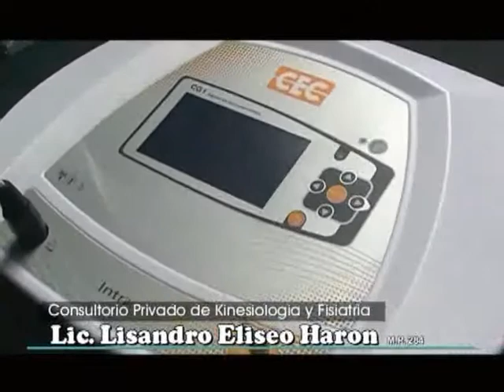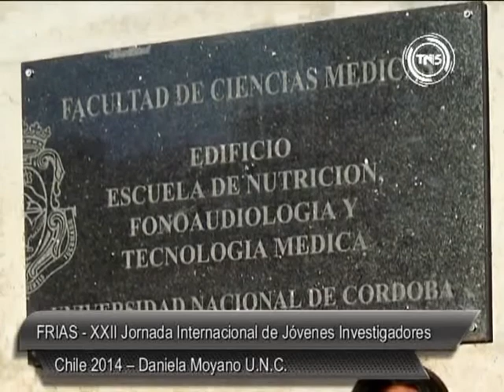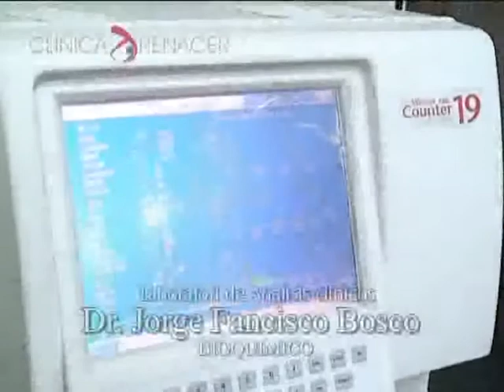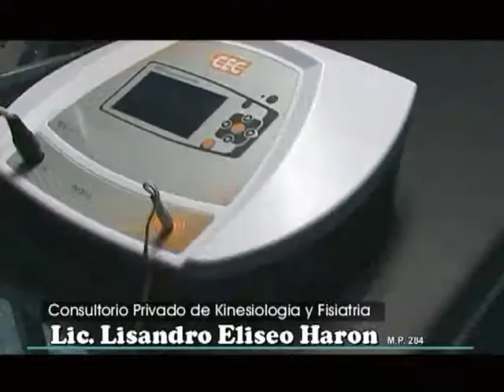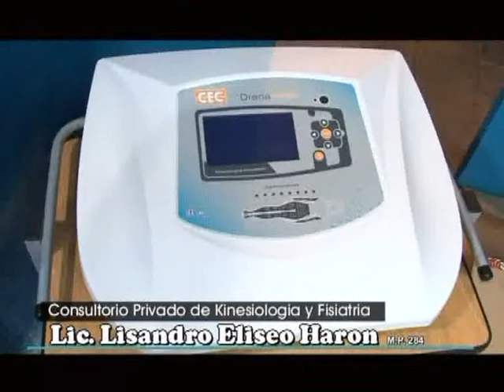01 Programa Completo TELE NOTICIAS Nº 173 emitido el 20 de Agosto del 2014